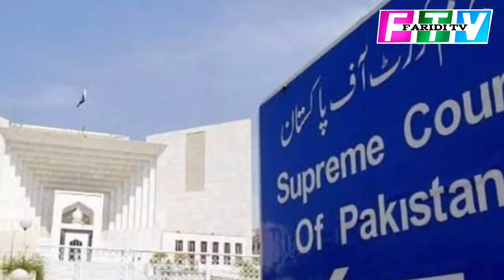سعد رضوی کی رہائی کے متعلق عدالت کا بڑا فیصلہ | Faridi TV